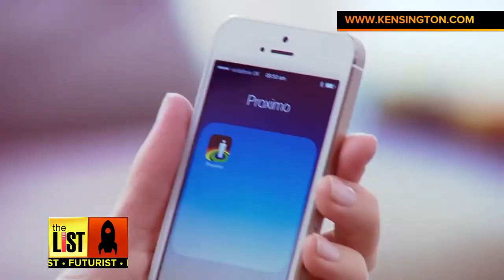Cool Holiday Tech Gift Ideas For Her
Why not reward that special lady in your life with some TECH this Christmas? The List's Bradley Hasemeyer found some of the hottest tech gifts we know she’ll love this holiday season. See the full tech gift guide list for her, including Mighty Purse, Ringly & Proximo, now on The List.